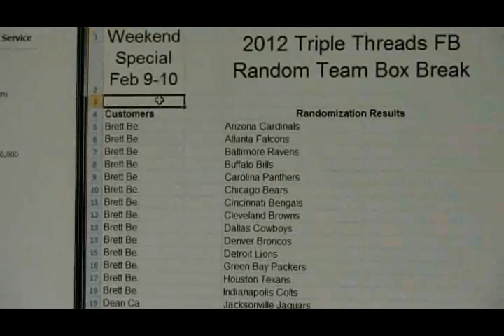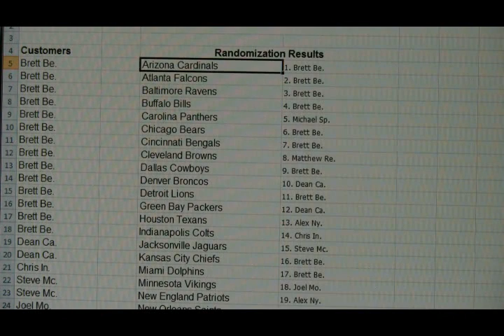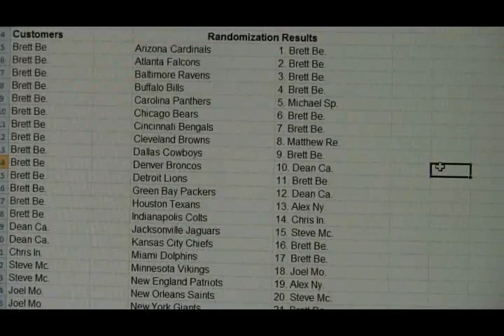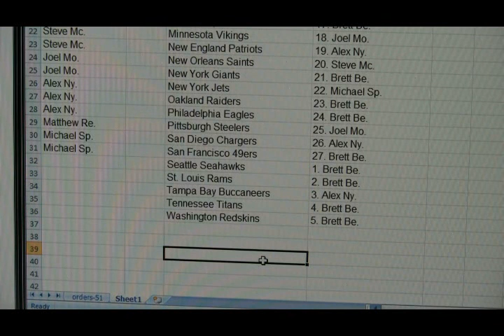BoxBreakings com 2012 Topps Threads FB Free Box Break Feb 9 10 Random Vid